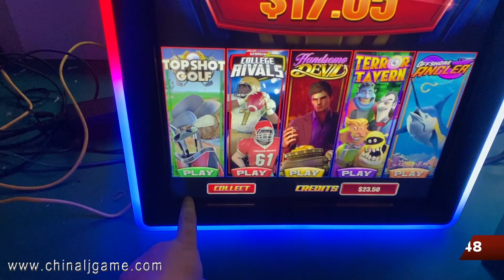Fusion 5 Game Boards For Slot Gaming Machines For Sale